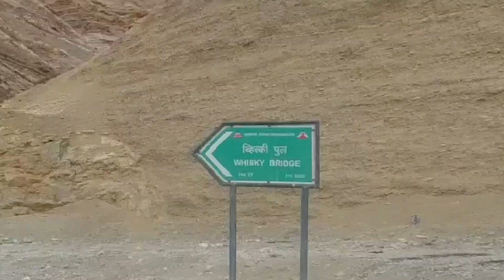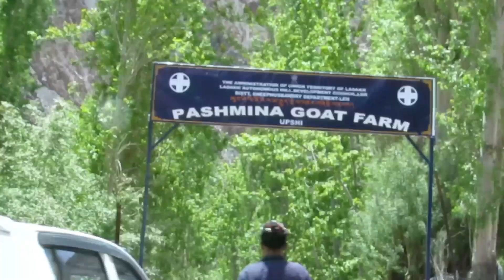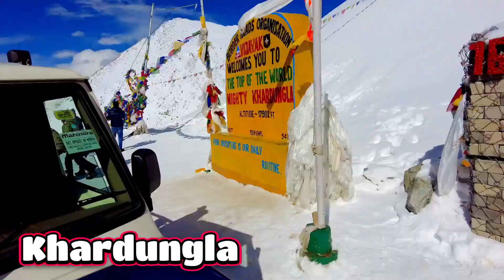Baralacha pass to Leh on road | Dangerous Tanglangla Pass: Gata Loop on the way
This is the 8th Episode of our Himachal Pradesh and Ladakh Mega Series of travel videos. In the previous video we travelled from Keylong to Baralacha pass and landed at Sarchu.

In this video we will be travelling to Leh city from Sarchu. On the way we will travel through Gata Loops, Nakeela Pass, Pang, Lachungla Pass, Tanglangla Pass and then Pang. We stopped over at Upshi which is famous for it's Pashmina shawl goat farming.

Next day we moved onto Leh and booked room at Hotel Shanti Palace. The rooms were big and spacious and it was around INR 2000/- per night.

In Leh you would find various hotels of different budget. So depending on your requirement you will get the best place to stay.

If you have any questions or comments, please do comment in the comments section.

00:00 Introduction
00:24 Recap
00:34 Preface
01:05 Sarchu
01:20 Gata Loop
01:28 Nakeela Top
01:36 Whiskey Bridge
01:46 Lachung La Pass
02:13 The Hole
02:19 Road Updates
03:08 Mooray Plains
03:18 Tanglang La
03:44 Upshi Village
04:07 Entering Leh
04:21 Hotel Review
05:12 SIM Card Information
06:39 Glimpses of Next Episode

Our Gears:
Drone - Mavic Mini - DJI Bangalore (seller)
Main Camera - DJI OSMO Action - DJI Bangalore (seller)
Secondary Camera - DJI OSMO Pocket 2 - DJI Bangalore (seller)
Mic - Digitek Wireless Mic - Amazon (seller)
Tripod - Manfrotto Pixi - Amazon (seller)
Cinematic B-Rolls - Cannon 77D + 24/50 mm Prime - Cannon Store (seller)
Zoom shots - Cannon superzoom - Cannon Store (seller)